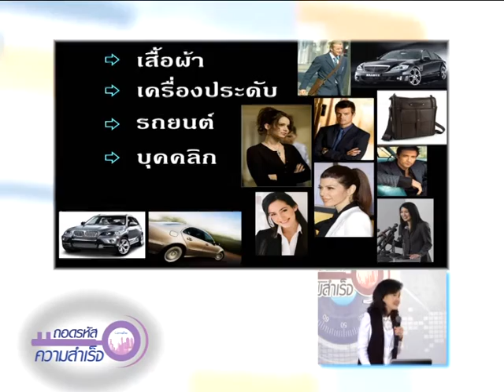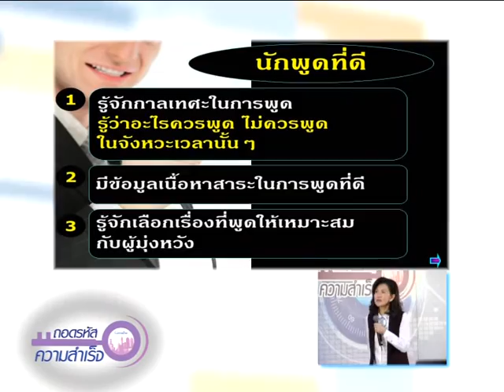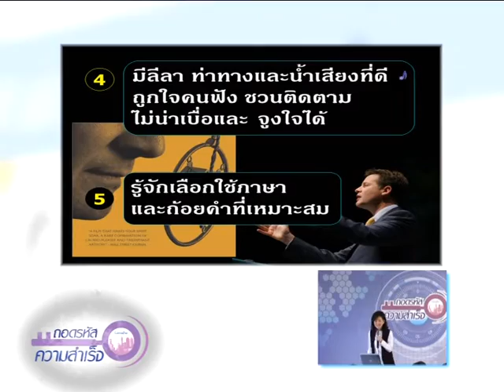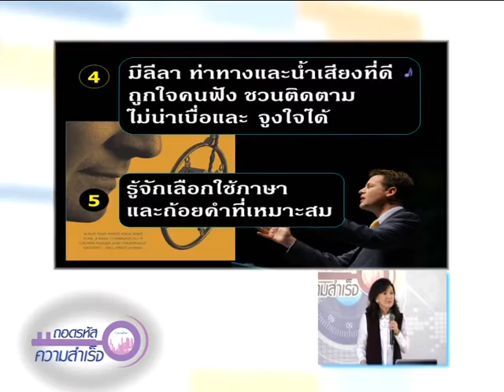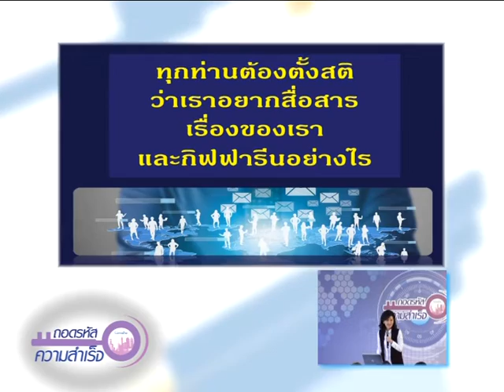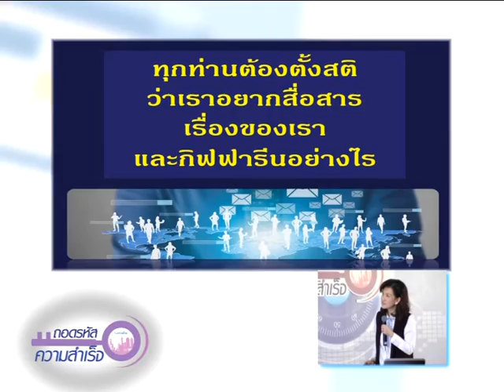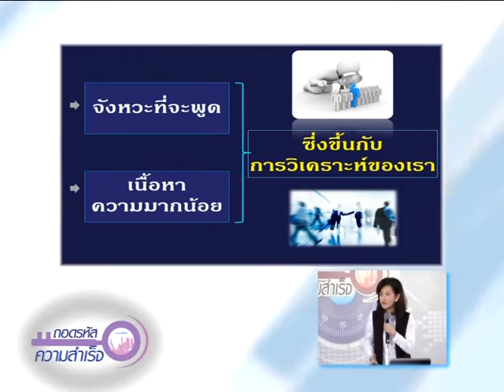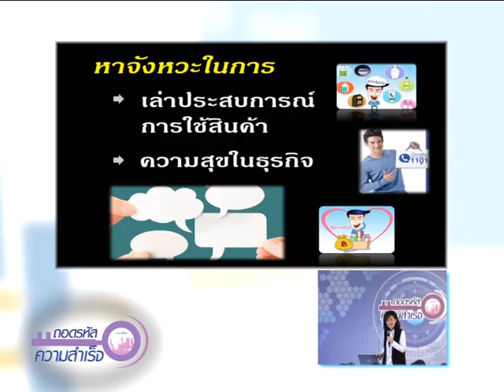ถอดรหัส 298/3 โลกแห่งการสื่อสาร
ถอดรหัสความสำเร็จ 298 โลกแห่งการสื่อสาร